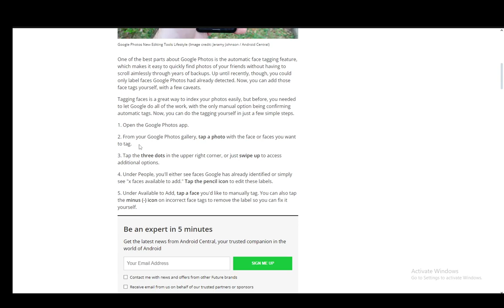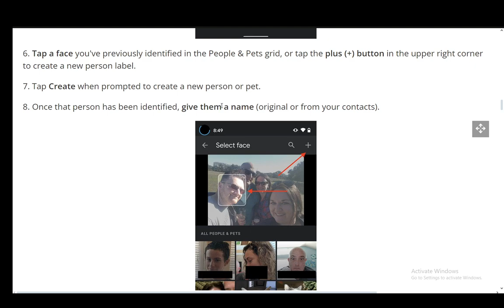How To Add Name In Google Photos Tutorial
Today we talk about add name in google photos,google photos,google photos app,google photo me people and pets